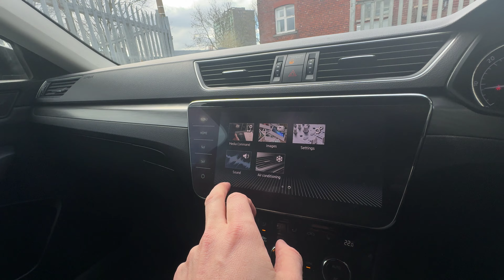FOR SALE 19 plate SKODA SUPERB 2.0 TDI 150 SE L EXECUTIVE Estate (Leather)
FOR SALE

FREE NEXT DAY UK DELIVERY, FREE 5 DAY INSURANCE, We are located 0.5 miles from Stockport Train Station, Pickup can be arranged, Full dealer facilities, Credit & Debit card payments, HPI CLEAR with Experian Certificate, We are also an AA approved trusted dealer, meaning we are covered by the AA dealer promise and can also offer extended AA warranties for up to 36 months if required. NO HIDDEN COST / NO ADMIN FEES. RESERVE Your Car Today Over The Phone.

MOT: 12m MOT At point Of Sale